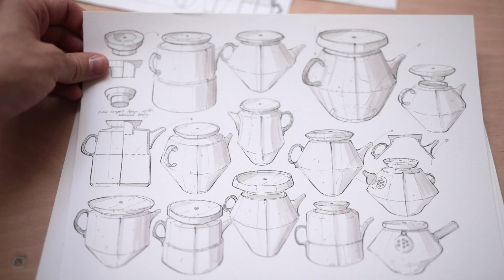From Sketches to Finished Pouring Bowls — ASMR Edition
Here's this week's ASMR version of my pouring bowl making video. If you'd prefer to watch the fully narrated edition, which goes into FAR more depth about each step shown, you can find it

You lot often ask about my design process and in this film I hope to shed some light on that process, taking you from my rough, scribbly sketches, through throwing and trimming, and all my thoughts on this object along the way as I learn to make it. I also show some common errors that can occur when throwing pottery on wooden batts like this, and how I fix them.

🏺 • If you want to learn how to throw a pot, you might like my 'A Beginner's Guide' series

⚙️ • Spinner tool, made by Richard Carter, (you need to DM him on Instagram to purchase one)

⏱ • Timecodes:
0:00 - Introduction
0:21 - Showing my sketches and drawings
1:41 - Preparing clay
2:27 - Attaching the MDF batt onto the wheel and throwing the first bowl
7:17 - Throwing the next bowls
8:40 - How to fix a batt that comes loose
11:20 - How to fix a lump of clay that comes loose
17:45 - Adjusting the spouts at the end of the day and in the morning
19:35 - Wiring the bowls off the MDF batts
20:23 - Trimming the bowls
28:57 - Finished examples
29:44 - Clean up

*It's worth noting! That you won't get the same results as I do if you're firing in oxidation. The reduction firing really helps with this process.

*I throw using both a Rohde HMT 500 & 600 potter's wheel and fire using Rohde kilns too, the electric is a TE-200 and the gas kiln is a KG-340.